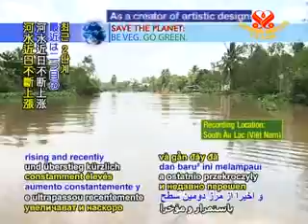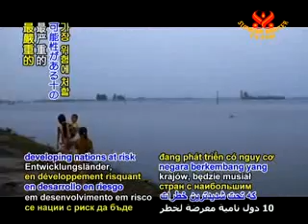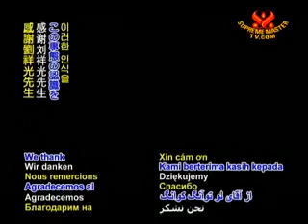Việt Nam Sắp Bị Chìm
Sông Mê-Kông không ngừng dâng cao.
Việt Nam là một trong những quốc gia chịu ảnh hưởng nặng nề nhất cuả nạn Hâm Nóng Toàn Cầu.
Nếu nhiệt độ tăng thêm 2.5C, các thành phố như Hải Phòng, Sài Gòn, miền Trung Việt Nam đều sẽ bị đắm chìm và chỉ còn lại dãy Trường Sơn.